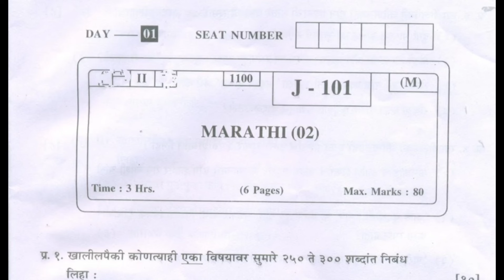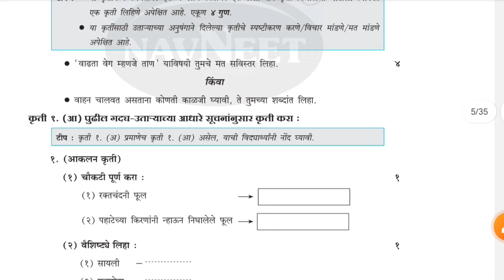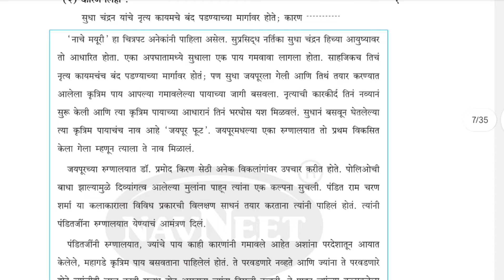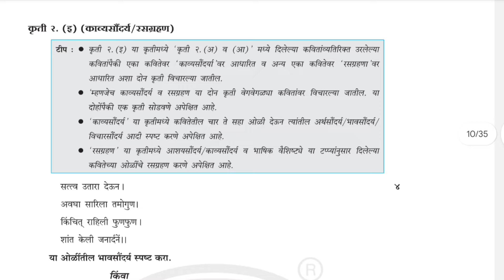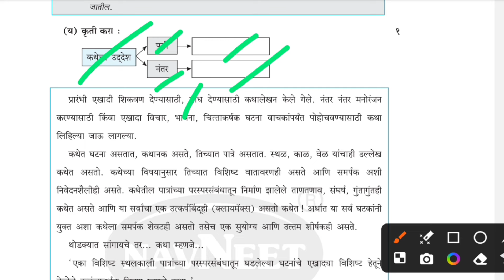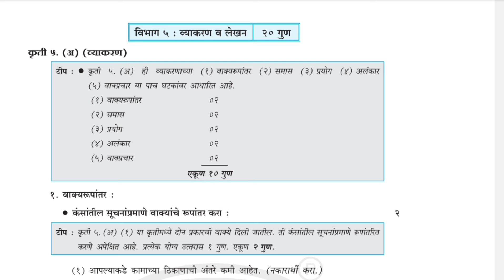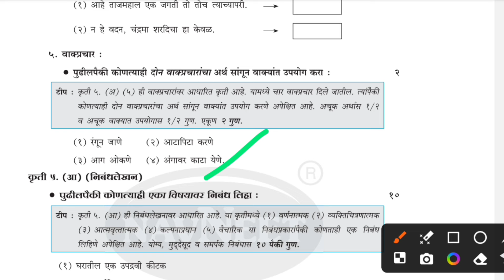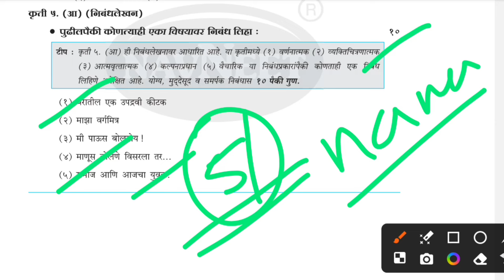12th Marathi Board Paper 2024 || 12th Marathi Important Questions Board Exam 2024 Maharashtra !!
12वी बोर्ड मराठी IMP नोट्स साठी हे app download करा

12th Marathi Board Paper 2024 12th Marathi Important Questions Board Exam 2024 Maharashtra !!

12th marathi paper pattern 2024

12th marathi board question paper 2023 answers

12th marathi grammar
12th marathi upyojit lekhan

12th marathi upyojit lekhan mulakhat swadhyay

12th marathi upyojit marathi

12th marathi upyojit lekhan mahitipatrak swadhyay

12th marathi upyojit lekhan mulakhat

12th marathi upyojit marathi mulakhat

12th marathi upyojit lekhan ahval swadhyay

12th marathi upyojit lekhan mahitipatrak

12th marathi upyojit lekhan ahval

12th marathi upyojit lekhan 202312th marathi sahitya prakar

12th marathi sahitya prakar shodh swadhyay

12th marathi sahitya prakar gadhi swadhyay

12th marathi sahitya prakar shodh

12th marathi sahitya prakar gadhi

12th marathi sahitya prakar swadhyay

12th marathi sahitya prakar katha

12th marathi sahamahi paper

12th marathi katha sahitya prakar swadhyay

12th marathi katha sahitya prakar parichay swadhyay shodh12th marathi nibandh lekhan

12th marathi nibandh lekhan swadhyay

12th marathi nibandh

12th marathi nibandh lekhan kase karave

12th marathi nibandh lekhan pahateche saundarya

12th marathi nibandh lekhan kruti

12th marathi nibandh lekhan swadhyay aamchi avismarniya sahal

12th marathi nibandh mi sahyadri boltoy

12th marathi nibandh lekhan 2023

12th marathi nibandh lekhan 202412th marathi rasgrahan

12th marathi rasgrahan kase karave

12th marathi rasgrahan all poem

12th marathi rasgrahan rang maza vegla

12th marathi rasgrahan roj matit

vinchu chawla 12th marathi rasgrahan

aarshatil stree 12th marathi rasgrahan

class 12 marathi rasgrahan

12 rashi marathi

12th marathi 4 poem rasgrahan12th marathi prayog kruti

12th marathi samas kruti

12th marathi vakya rupantar kruti

12th marathi alankar kruti

12th marathi vyakaran alankar kruti

12th marathi mahitipatrak kruti

mulakhat 12th marathi kruti

12th marathi nibandh lekhan kruti

12th marathi vyakaran kruti

12th marathi prayog kruti swadhyay
12th marathi board question paper 2023 answers

12th marathi board question paper 2022 answer

hsc marathi paper pattern 2024

hsc marathi paper pattern 2023
marathi hsc board paper 2023

hsc board marathi question paper 2021 with answers

لا

hsc board marathi question paper 2023 with answers

marathi hsc board paper 2022

marathi hsc board

hsc board marathi question paper 2022 with answers

marathi hsc board 2024

hsc board marathi question paper 2020 with answers

hsc board marathi upyojit lekhan

hsc marathi grammar

hsc marathi 2024

hsc marathi paper

hsc marathi paper 2024

hsc marathi maha revision

hsc marathi one shot

hsc marathi marathon

hsc maths revision12th marathi board paper

12th marathi board paper 2024

12th marathi board question paper 2024 answer

12th marathi board question paper 2021 answers

12th marathi board exam preparation

12th marathi board 2024

12th marathi board question paper 2023

12th marathi board grammar
12th marathi important questions 2024

12th marathi vyakaran

12th marathi paper

12th marathi board question paper 2021 answers

12th marathi upyojit lekhan

12th marathi imp question 2024

12th marathi question paper 2023